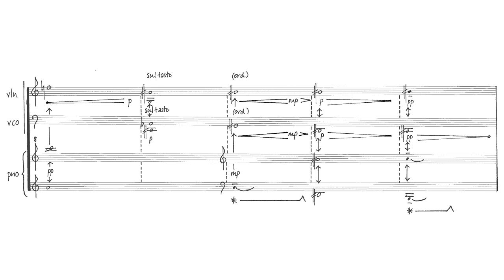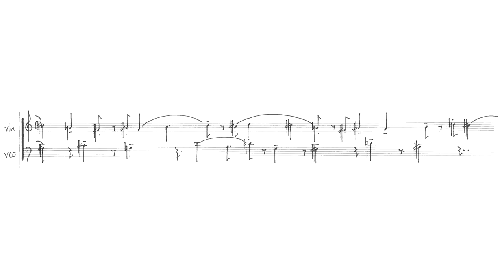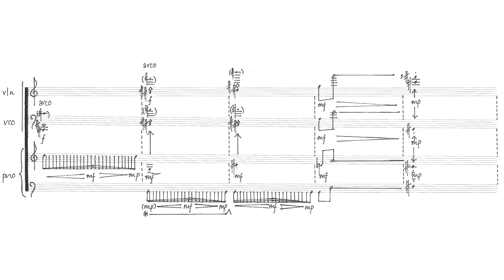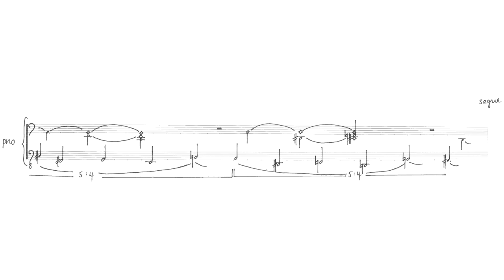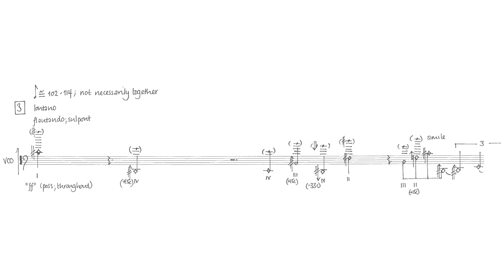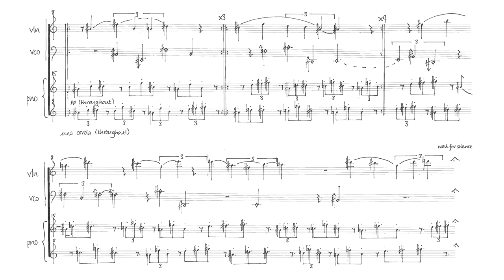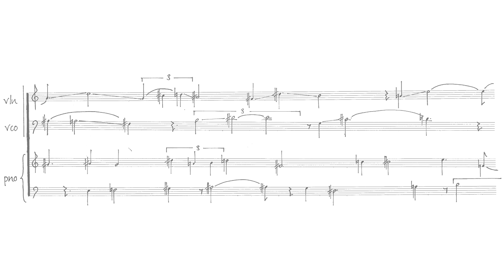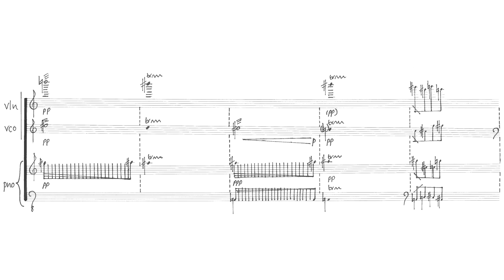Lauren Redhead — parergons [w/ score]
performed by Ruben Zilberstein (violin), Zoe Saubat (cello), Katherine Tinker (piano)
Piano trio formed by 840 Concert Series
parergons by Lauren Redhead (2015)

uploaded with permission from Lauren Redhead, MaterialPress, and performers.

00:00 parergons
16:39 Performance Notes

follow us for new videos and news!